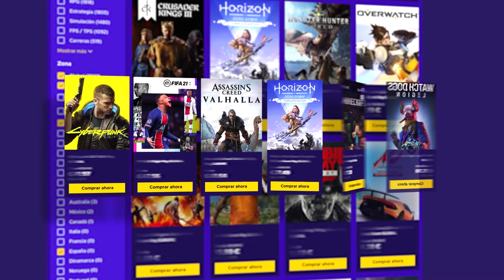COMIENZA la CONQUISTA EPICA 6| Caramelo Assasins Creed Valhalla Español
COMIENZA la CONQUISTA EPICA en este gameplay de Assasins Creed Valhalla en español.

▬▬▬▬▬▬▬▬▬ INFORMACIÓN SETUP ▬▬▬▬▬▬▬▬▬

● CPU: Intel Core i9-9900K 3.6Ghz
● MB: Asus Prime Z390-A
● Rstón: SteelSeries Rival 300
● Cᴀsᴄᴏs: Sades A6
● Micrófono: Blue Yeti
● Fuente Alimentación: 800W Mars Gaming
● Teclado: Newskill seiryu